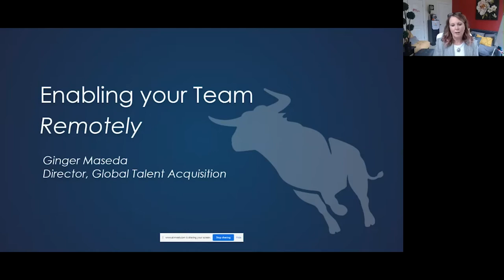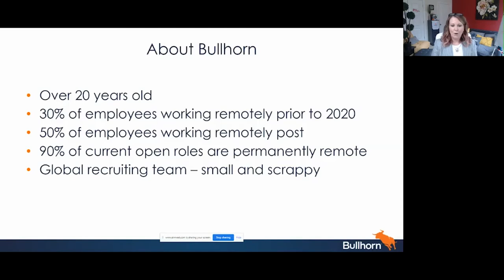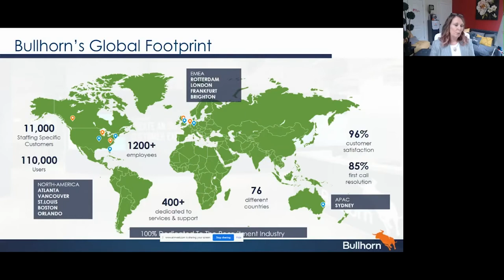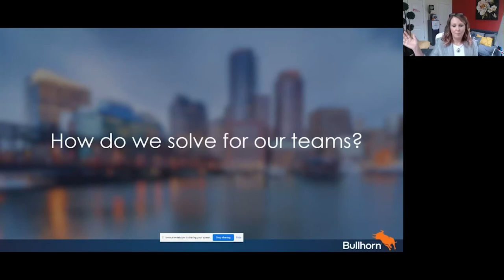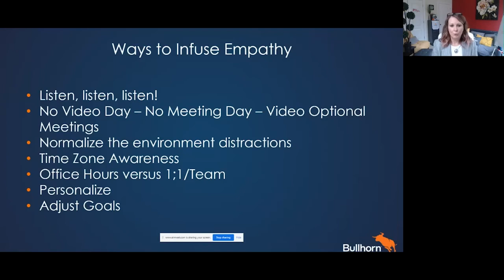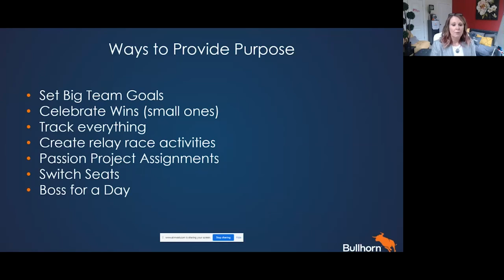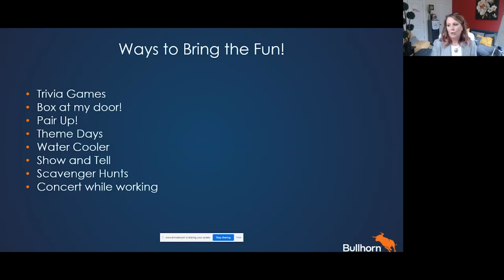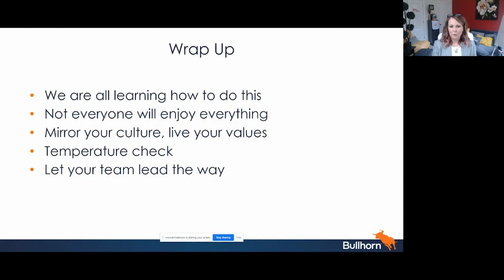Ginger Maseda | Bullhorn: Time to Interact | ToTalent Live 2021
During ToTalent Live 2021, the first-ever European recruitment leadership event, Bullhorn's Director of Global Talent Acquisition delved into remote leadership.

to stay updated about all things TA and recruitment.